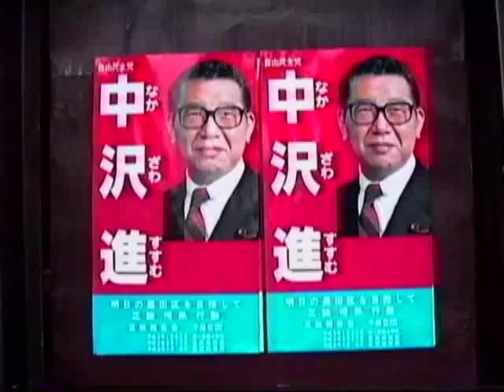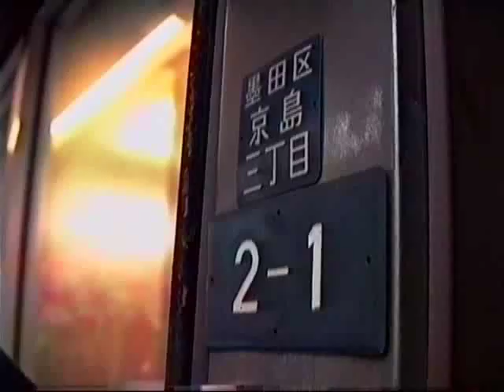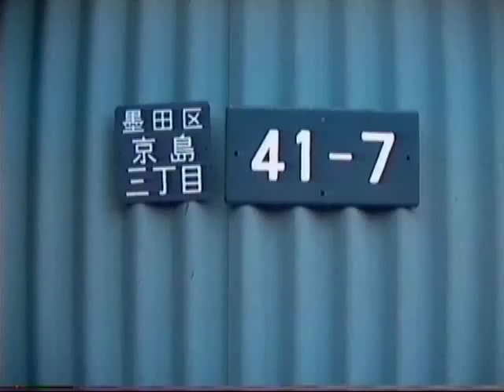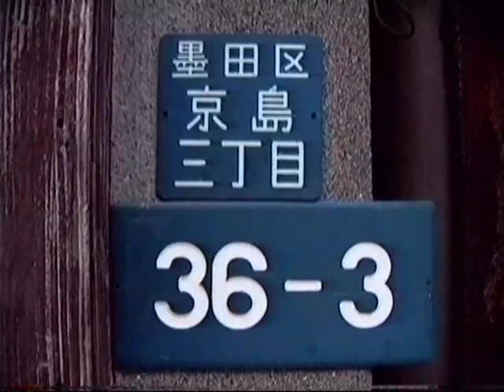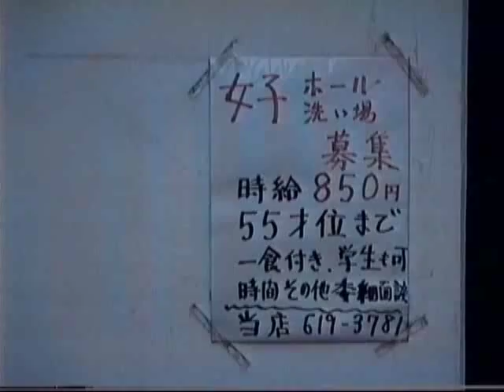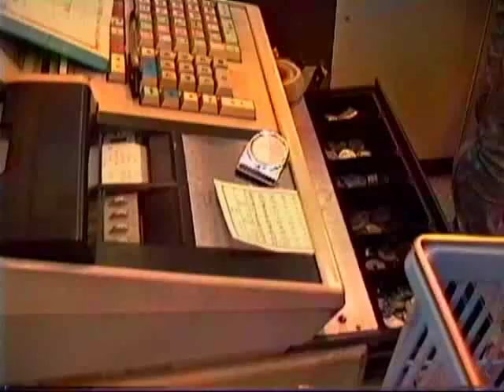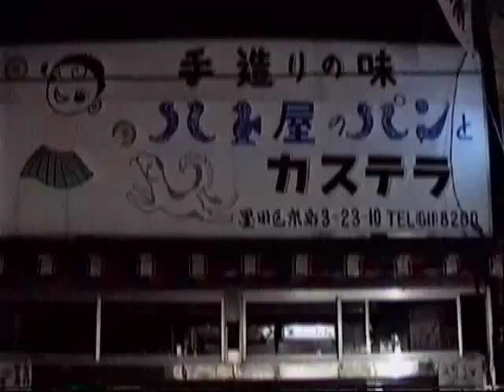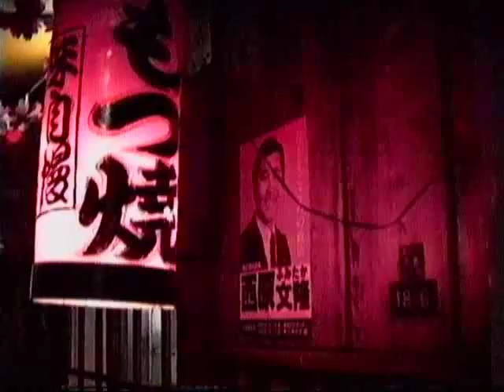1991 京島三丁目散策散歩 Kyojima 3-Chome Walkabout 910324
大体この順番に回りました： 墨田区京島三丁目29, 墨田区京島三丁目31, 墨田区京島三丁目06, 墨田区京島二丁目09, 墨田区京島三丁目2-1, 墨田区京島三丁目01, 墨田区京島三丁目1-11, 墨田区京島三丁目33-9, 墨田区京島三丁目41-7, 墨田区京島三丁目36-3, 墨田区京島三丁目37, 墨田区京島三丁目32-6, 墨田区京島三丁目42, 墨田区京島三丁目57, 墨田区文花三丁目15, 墨田区京島三丁目68, 墨田区京島三丁目57-2, 墨田区京島三丁目55-8, 墨田区京島三丁目51, 墨田区京島三丁目50